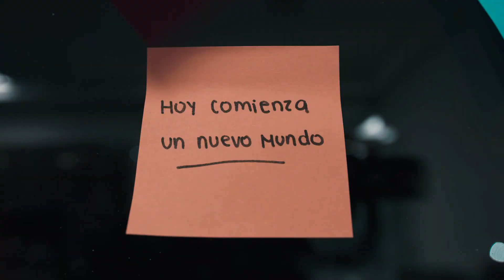ULIMA - Change is endless (Sub ING)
We celebrate 60 years of transforming higher education.